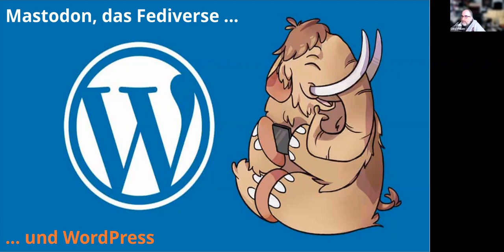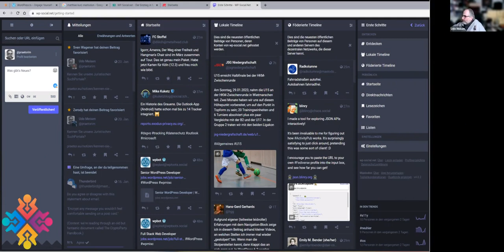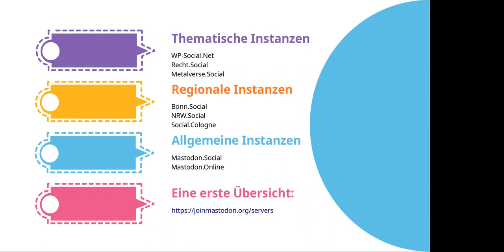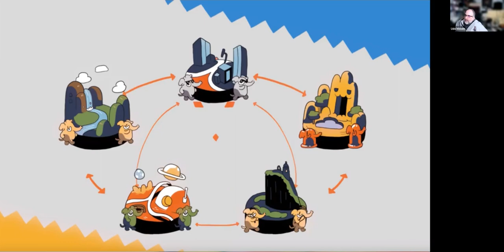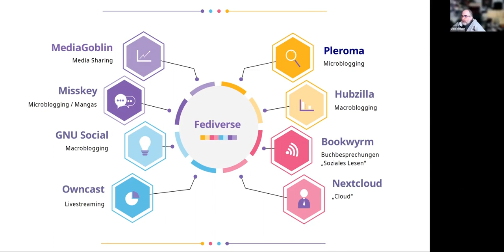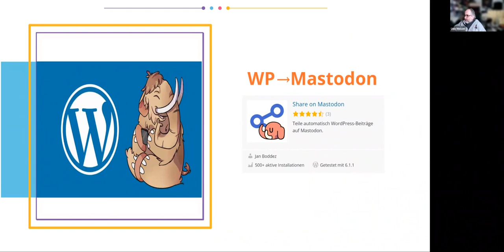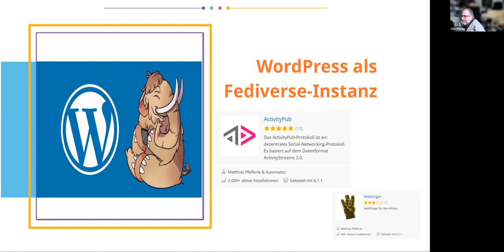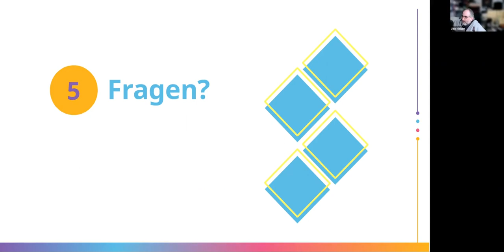Mastodon, das Fediverse – und WordPress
Social Media? Nutzen viele von uns seit Jahren. Aber die aktuellen Vorgänge rund um Twitter zeigen uns auch die Grenzen der bisherigen Plattformen. Dabei gibt es seit einigen Jahren durchaus einen Gegenentwurf, das „Fediverse“: Dezentral gehostete Instanzen, die über ein gemeinsames, standardisiertes Protokoll (das ActivityPub-Protokoll) miteinander kommunizieren und eine gegenseitige Vernetzung unabhängig davon ermöglichen, auf welcher Plattform mein Gegenüber ist.

Der Haupt-Matador ist hier eindeutig Mastodon. Ein Dienst mit inzwischen über 9 Mio. Benutzer auf gut 17000 Instanzen. Daneben gibt es aber auch noch eine Reihe weiterer Anwendungen, die das ActivityPub-Protokoll verstehen und mit denen man am Fediverse teilnehmen kann.

In diesem Onlinevortrag wollen wir uns einen Überblick über die verschiedenen Möglichkeiten verschaffen – und zeigen, wie wir auch unsere WordPress-Sites dort integrieren können.